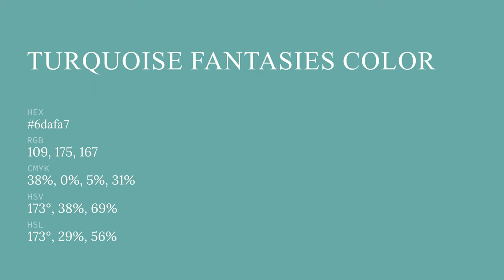Turquoise Fantasies color 6dafa7 hex color - Green color - Warm color 6dafa7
What color is Turquoise Fantasies ? 6dafa7 hex color - Green color - Warm color 6dafa7

Hex 6dafa7 Color Code is also known as Turquoise Fantasies color.

Hex 6dafa7 Color code in RGB color code model is created after adding 42.75% red color, 68.63% green color and 65.49% blue color.
Hex 6dafa7 Color code in CMYK color (process color) code model is generated after subtraction of 37% cyan, 0% magenta, 4% yellow and 31% black.